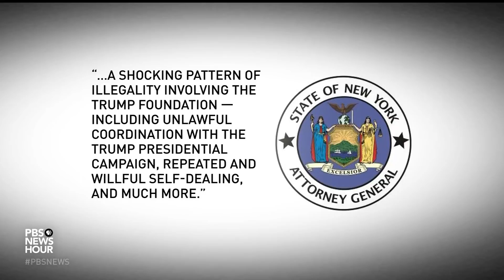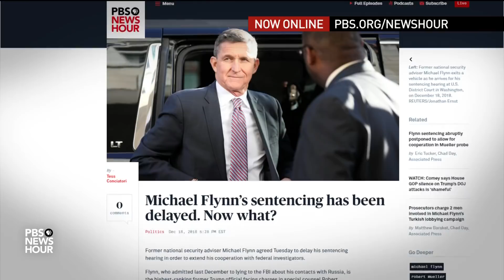How Trump may have used his charitable foundation for personal and political gain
As the New York attorney general investigates allegations of criminal misconduct by the Trump Foundation, the president announced he is shutting it down. The Washington Post’s David Fahrenthold has been reporting on scrutiny of the organization since before the 2016 election, and he joins William Brangham to discuss how the president may have leveraged his charity for personal and political gain.